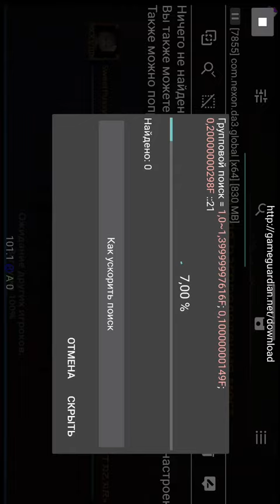STUPID ZERK 108 kk DPS vs ARCHER 60 kk DPS DARKNESS RISES 2022 PVP PVE SPEEDHACK HACK CHEATS ONLINE